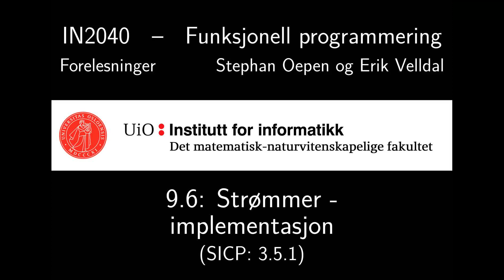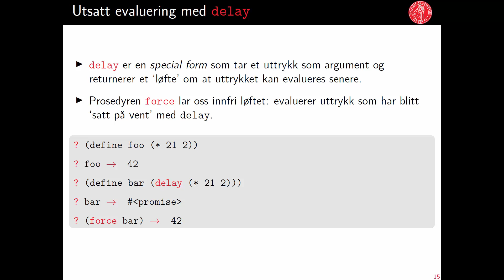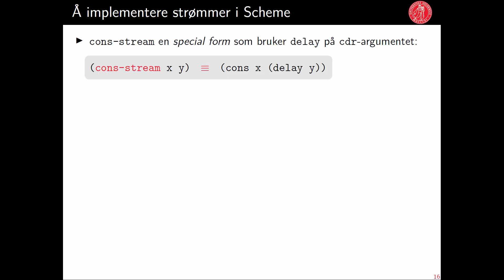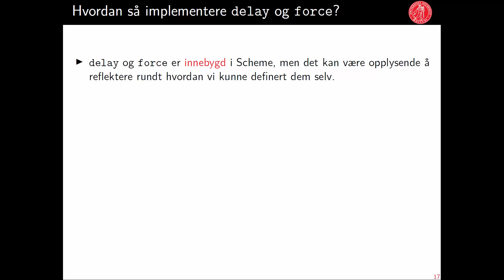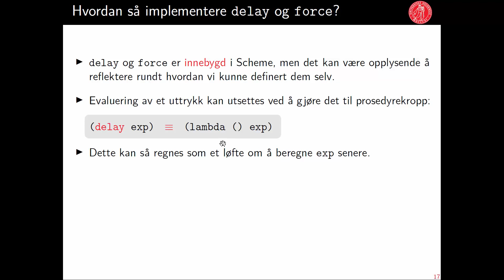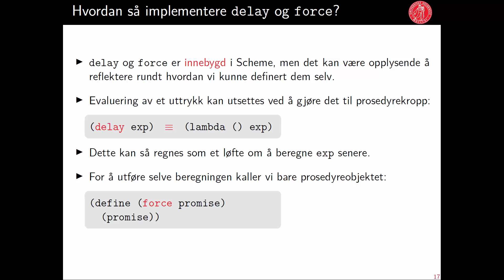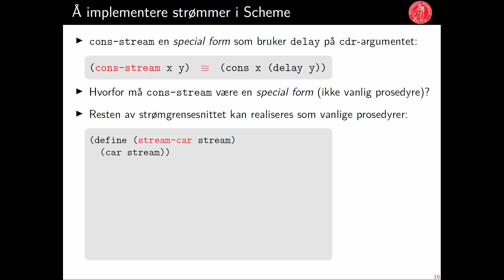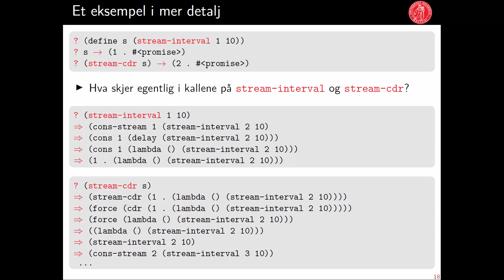IN2040: 9.6 - Strømmer - implementasjon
9.6 - Strømmer - implementasjon
SICP: 3.5.1